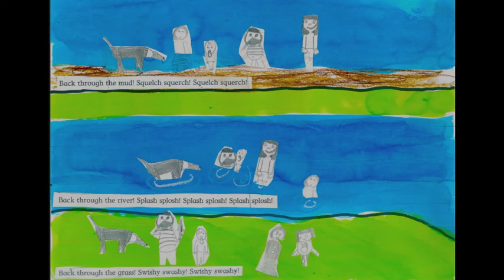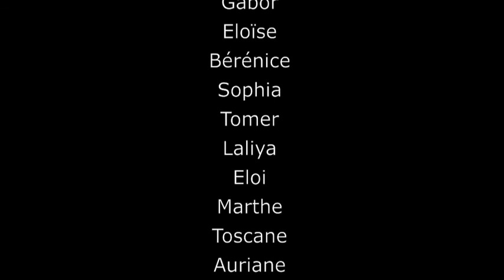we 're going on a bear hunt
Histoire illustrée et lue par les élèves du cours d'anglais renforcé CE2. D'après un livre de Michael Rosen.